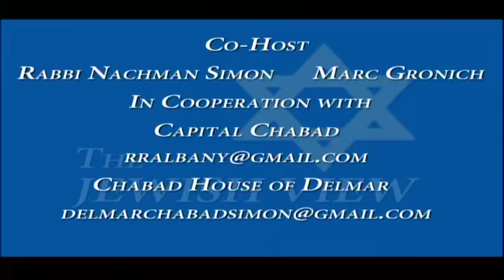The Jewish View-Senator Cecilia Tkaczyk (D – Duanesburg, District 46)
Senator Tkaczyk (pronounced Catch-ick) discusses her first term in office and her committee assignments including being the Ranking Member on two committees. A former school board member, she talks about her views on the Common Core education standards and why she is against hydraulic fracturing.